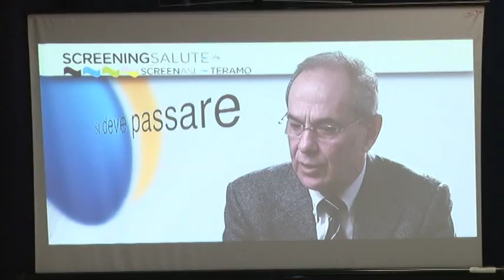Screening Asl in collaborazione con i Sindaci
La Asl di Teramo lancia la nuova campagna sugli screening gratuiti a colon, mammella e utero coinvolgendo anche i sindaci del territorio per un migliore controllo anagrafico